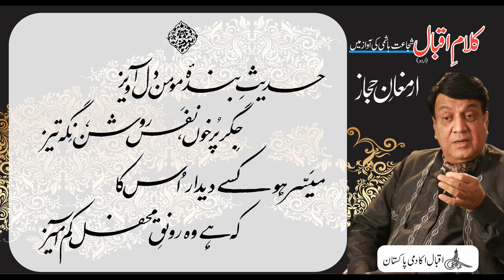Allama Iqbal : Shujaat Reads Iqbal : Armaghan e Hijaz : Part II : Rubaiyat : Hadees e Banda e Moumin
حدیثِ بندۂ مومن دل آویز
جِگر پُرخوں، نفَس روشن، نِگہ تیز
میَسّر ہو کسے دیدار اُس کا
کہ ہے وہ رونقِ محفل کم آمیز
Renowned artist Shujaat Hashmi reads Allama Iqbal's Urdu poetical works. In this video you can listen and read the quatrain " Hadees e Banda e Moumin Dil Aways" from Allama Iqbal's Poetry book "Armaghan e Hijaz" which he had written in Urdu as well as Persian, also known as “The Gift from Hijaz”. Our Official Websites